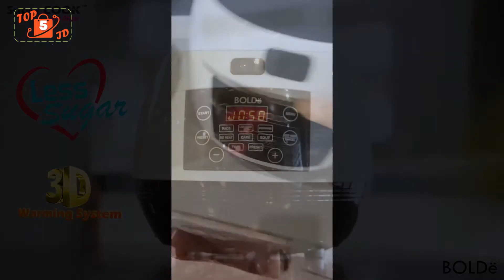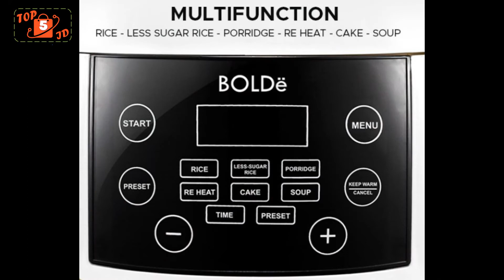BOLDE SUPERCOOK LESS SUGAR rice cooker untuk penderita diabetes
Untuk kesehatan  telah ada produk untuk memasak nasi sekaligus menurunkan kadar gula dalam karbohidrat yakni BOLDE SUPERCOOK LESS SUGAR